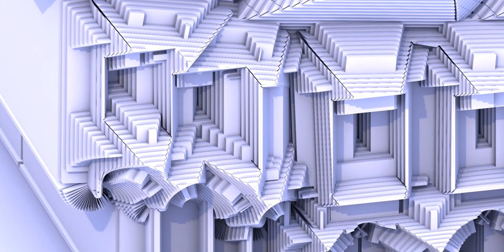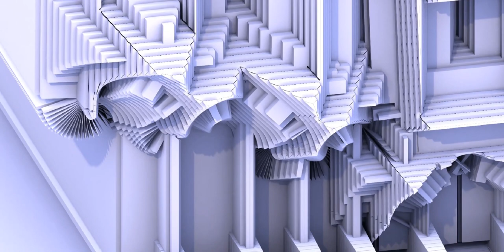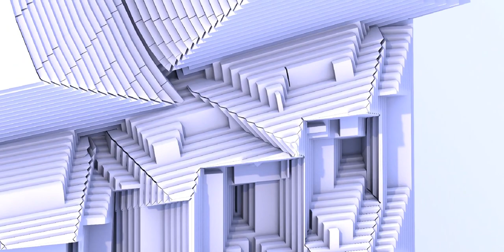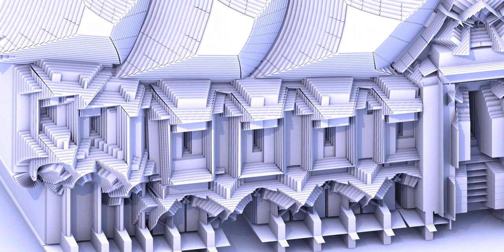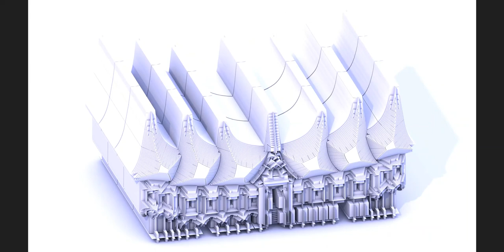Exterior of a house - Quick view